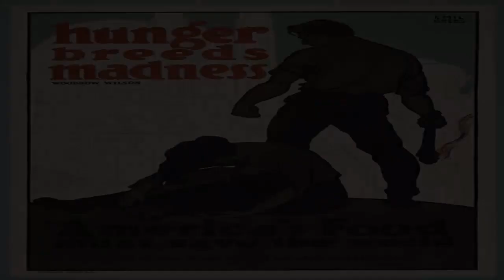The propaganda posters that sold World War I to the American public, 1914-1918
The United States entered World War I in 1917 as an associated power on the allied side of Britain and France. By the time that World War I came around, the United States was a leader in the recently discovered art of movie making and the new profession of commercial advertising. Such newly discovered technologies played an instrumental role in the shaping of the American mind and the altering of public opinion into a pro-war position. The government didn’t have time to waste while its citizens made up their minds about joining the fight. How could ordinary Americans be convinced to participate in the war “over there”?
Posters—which were so well designed and illustrated that people collected and displayed them in fine art galleries—possessed both visual appeal and ease of reproduction. They could be pasted on the sides of buildings, put in the windows of homes, tacked up in workplaces, and resized to appear above cable car windows and in magazines. And they could easily be reprinted in a variety of languages.

To merge this popular form of advertising with key messages about the war, the U.S. government’s public information committee formed a Division of Pictorial Publicity in 1917. The committee, headed by former investigative journalist George Creel, emphasized the message that America’s involvement in the war was entirely necessary in achieving the salvation of Europe from the German and enemy forces.

In his book titled “How we Advertised America,” Creel states that the committee was called into existence to make World War I a fight that would be a “verdict for mankind”. He called the committee a voice that was created to plead the justice of America’s cause before the jury of public opinion. Creel also refers to the committee as a “vast enterprise in salesmenship” and “the world’s greatest adventure in advertising”. The committee’s message resonated deep within every American community and also served as an organization responsible for carrying the full message of American ideals to every corner of the civilized globe.